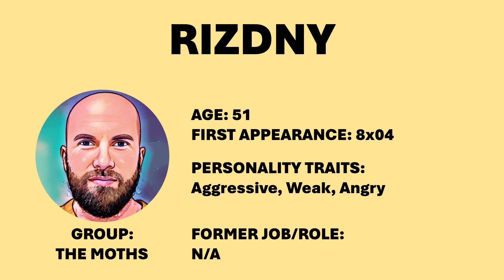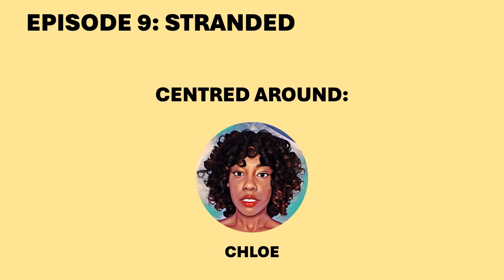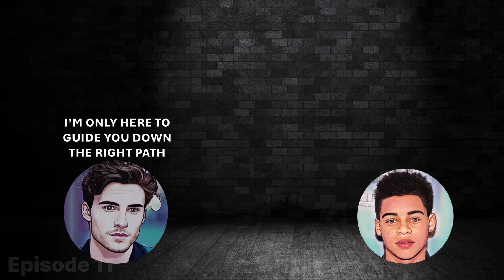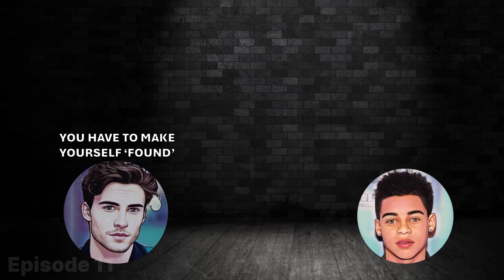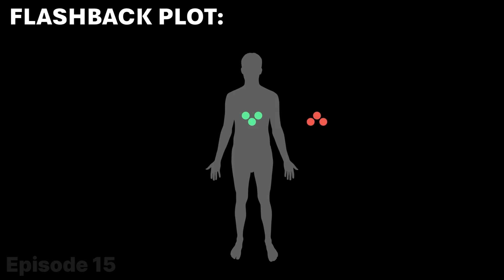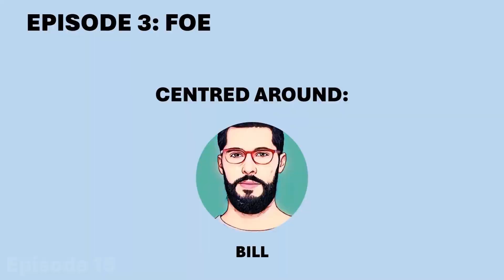UNALIVE SEASON 8: Plot Summary & Episode Guide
The Official episode guide for Season 8 of UNALIVE. Today, we will analyse everything surrounding this seventh season, including the characters, ambience & setting. Buckle up, you're in for a ride.

If you haven't watched the previous videos, I'd highly recommend you to, as it explains all the basics of this TV Show.

Chapters
00:00 Intro
01:31 Episode 1 (Lake Rox - Peter)
02:55 Episode 2 (Sorrow - Sophie)
04:04 Episode 3 (Hostage - Danny)
05:13 Episode 4 (Knockdown - Cynthia)
06:35 Episode 5 (Wanfair City - Lydia)
07:55 Episode 6 (The Tombs - Nick)
10:00 Episode 7 (Old Friends - Savannah)
11:08 Episode 8 (What Kenny Did - Kenny)
12:25 Episode 9 (Stranded - Chloe)
13:35 Episode 10 (Pride - Robert)
15:20 Episode 11 (Not Dead Yet - Jack)
16:49 Episode 12 (Flare - Elena)
18:04 Episode 13 (Hope - Lily)
19:07 Episode 14 (One Last Time Part 1 - Dr Reid)
21:11 Episode 15 (One Last Time Part 2 - Dr Reid)
24:59 Outro